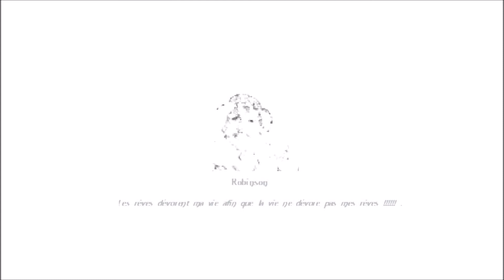Coco au 01 Mai à 7 ans 8 mois et 17 jours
Coco: un bébé pigeon tombé du nid une nuit du mois d’août 2012